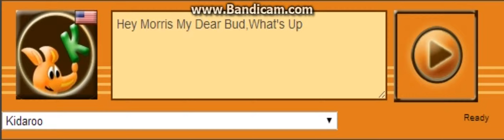Kidaroo Voice 289 (1)